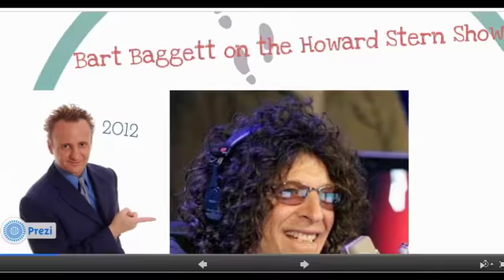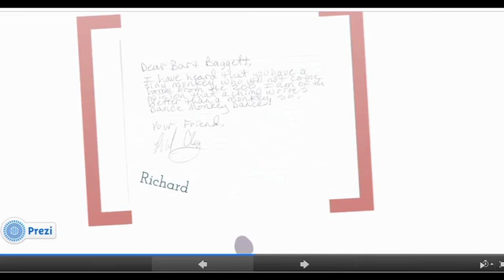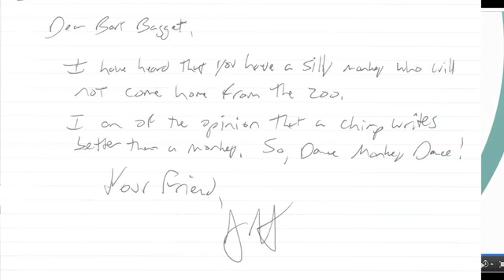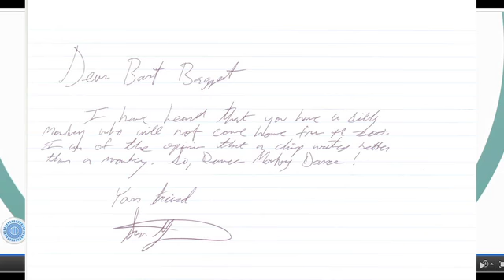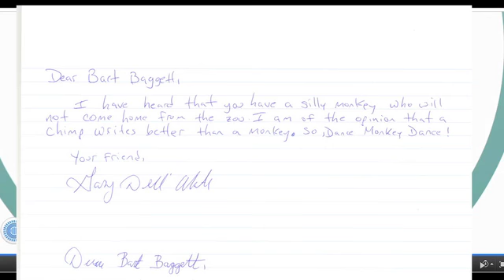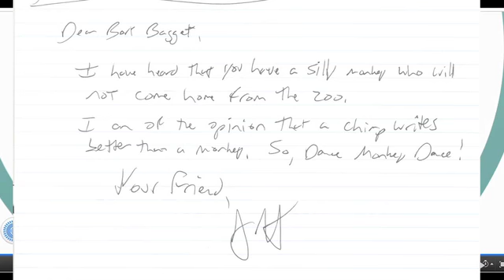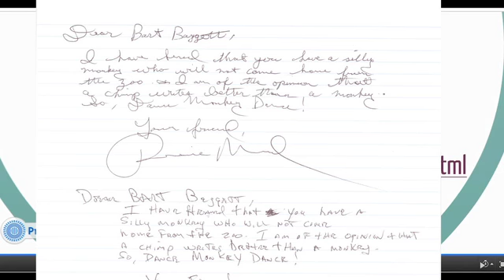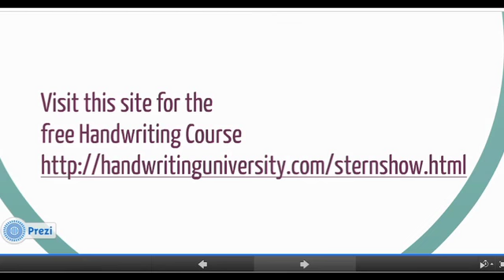Howard Stern Handwriting Analysis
Howard Stern Handwriting Analysis by Bart Baggett as it aired in December 2012. and get free access to course. bbabb